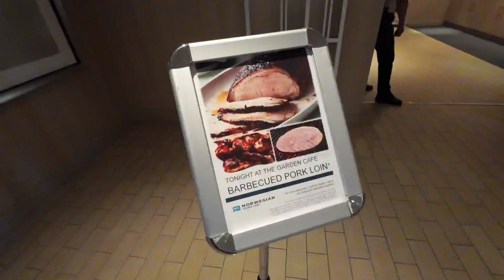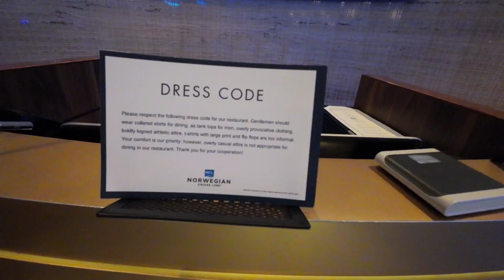Sea Day | Mexican Buffet | Q Texas | Mini Mini Golf | Dress Code Review | Bored on a Cruise?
Did I get bored on a cruise ship?  Let's have a fun full sea day aboard the lovely Norwegian Bliss.  We have a Mexican Day lunch in the Garden Cafe then it's time for the tiny mini golf.  Let's check out the Dress Code for the specialty restaurants and end the evening with too much food at Q Texas Barbecue.

highlights: ncl, norwegian cruise line, garden cafe, texasq, qtexas, ncl bliss, pitmaster platter, jalepenos, los lobos, seaday, barbeque, barbecue, bbq